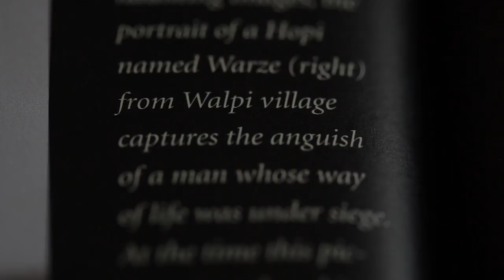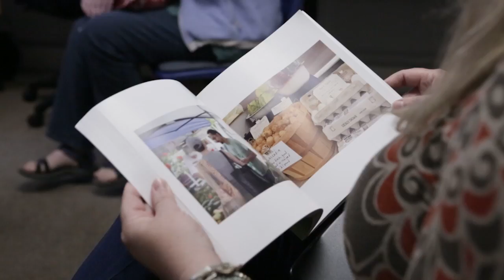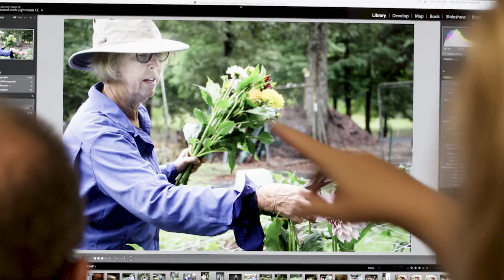CDS Courses: Continuing Education at the Center for Documentary Studies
After studying in New York and London, photographer Kamal Badhey, looking for “a place that did documentary in a different way,” came to Durham and the Center for Documentary Studies (CDS). Here, she talks about how the practice of documentary work changes you as a person, how the wide variety of CDS continuing education classes she has taken have expanded her view of what the documentary arts can be and do, and how CDS—“so different from any other arts institution I’ve been associated with,” she says—has become her creative home.